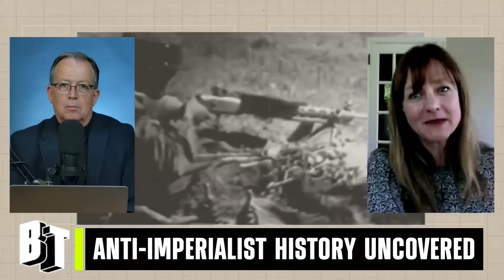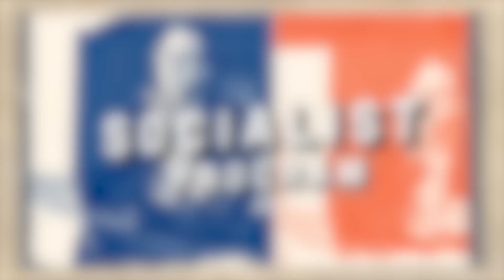Hidden History: When Communism and Feminism Came Together in China, 1949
Women leaders from all over the Global South came together in China in 1949 to strategize about building an anti-imperialist, anti-colonial women’s movement at The Revolutionary Feminist Conference. The conference worked to overcome the fact that imperialists and colonialists were sharing materials, ideas, and plans among themselves, while working to prevent the people’s movements leaders from communicating.

While the event has long been little known, historian Dr. Lisa Armstrong spent years tracking down documentation and talking to attendees all over the world. Here’s what she found.

Brian is joined by Prof. Armstrong, a professor and department chair of the study of women and gender at Smith College and an author, most recently of the book “Bury the Corpse of Colonialism: The Revolutionary Feminist Conference of 1949,” which you can find